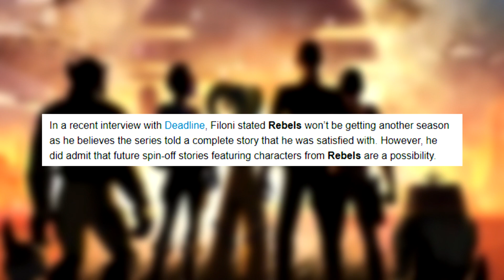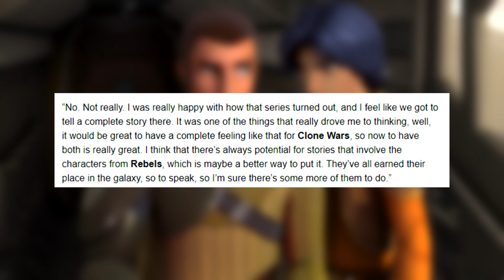Rebels Sequel Series Announcement From Dave Filoni!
Dave Filoni has officially spoken on a Star Wars Rebels Sequel and how possible it is to see some of the Rebels characters get another story in the future.. I believe soon enough we will get an official Rebels Sequel TV Show and it'll tie into The Mandalorian Season 2